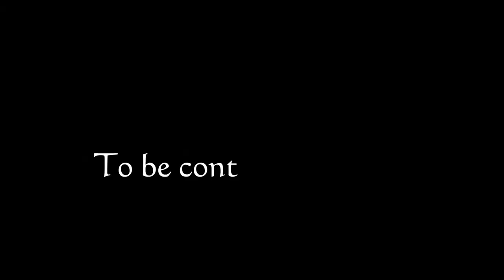2018.06.25 Wata Flow "Rise Up" by Andra Day - part 1